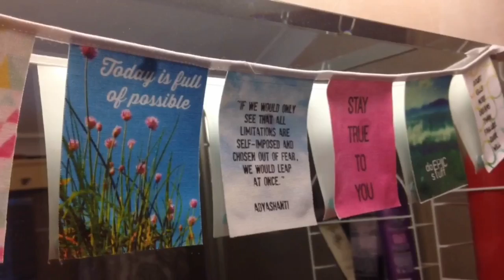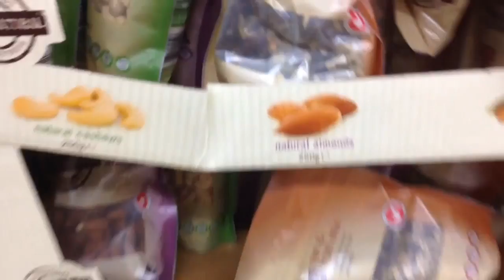VLOG: WATERMELON SLAUGHTERHOUSE, ICE CREAM SLICE & PIZZA PARTY - Raw Nourishment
Have you just stumbled across my channel?:
Thank you so much and your support is truly appreciated.
Well... I eat a high carb, low fat, vegan diet that comprises of a calorie-nutrient ratio of 80% carbohydrates (minimum), 10% protein (maximum) and 10% fat (maximum). I have been thriving on this lifestyle for just over a year and a half now and have noticed incredible results.